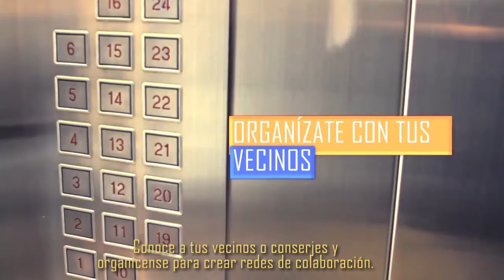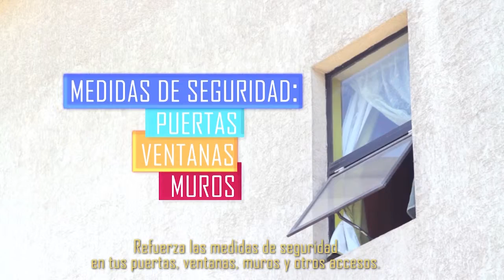NOTIVISIÓN BLOQUE 3 04 02 16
Noticiero de MorroVisión canal 27, TV Digital de Arica.
• Investigaciones lanza campaña para prevenir robos en viviendas